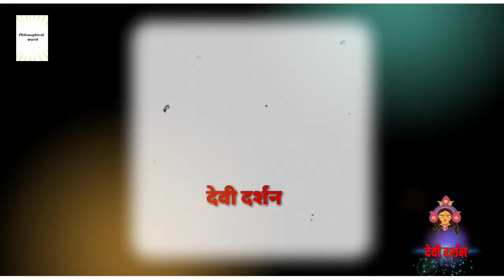Maa Naina devi Temple Himachal Pardesh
कहते है माँ के कुल 51 शक्तिपीठ है। शक्तिपीठ वह स्थान है जहाँ पर माँ शक्ति के अंग गिरे थे भगवान शिव के तांडव के दौरान, इन्हीं शक्तिपीठों में से एक हिमाचल प्रदेश के बिलासपुर जिले से 1177 मीटर की ऊंचाई पर स्थित है माँ नैना देवी का मंदिर आइये जानते हैं माँ के मन्दिर के बारे में कुछ रोचक बातें